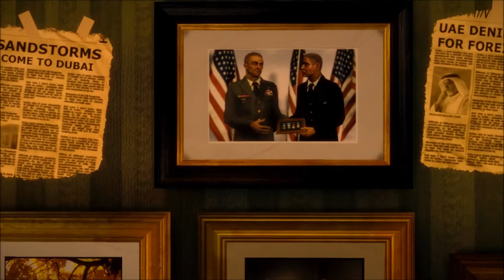Spec Ops PC Demo |Max Settings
Game was surprisingly fun!